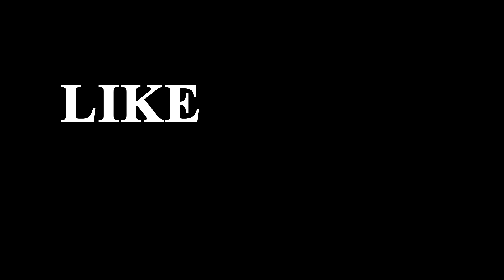Mahindra scorpio classic off roading with new suspensions PART-1 . No body roll